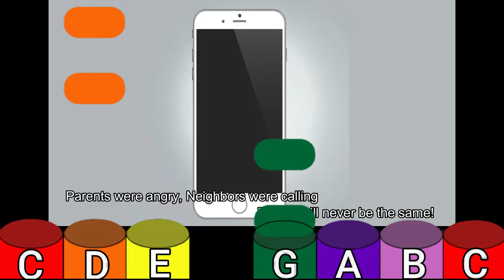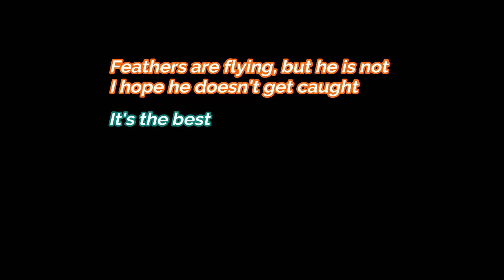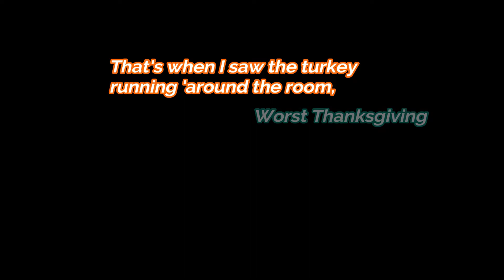The Best, Worst Thanksgiving | Boomwhacker, Xylophone, Ukulele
Trying new things. Happy Thanksgiving!